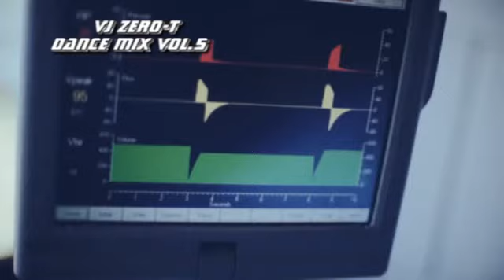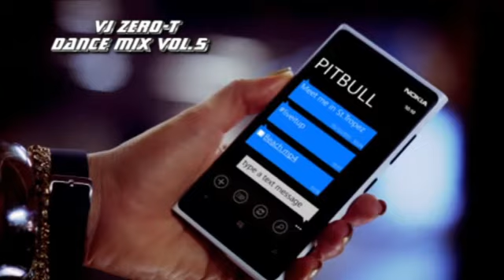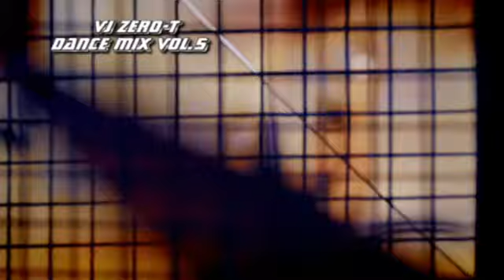DANCE HITS VJ ZERO T VOL 5